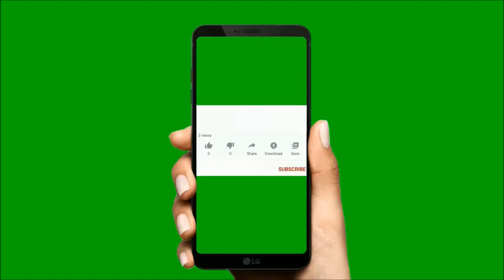ANCETRE DU TELEPHONE